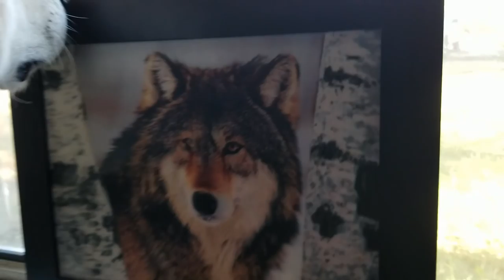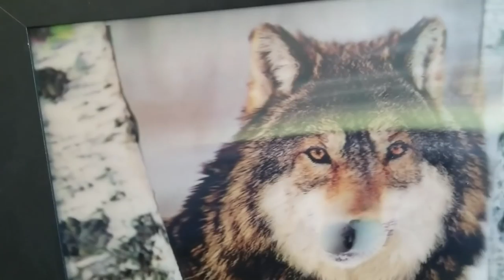Malamute Art Critic Reacts To Wolf Picture!!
I received this Beautiful picture for my Birthday and as I was videoing it Tonka came in and this is how he reacted. lol ❤️😊👍🐱💟!